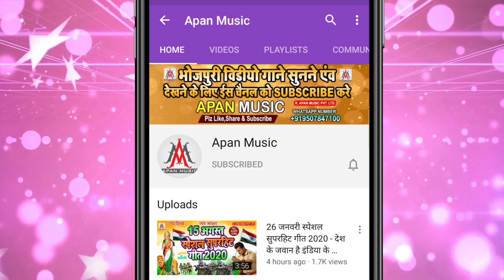मकर संक्रांति सॉन्ग 2023 / हैप्पी निहुर दही चुरा / Happy Nihur Dahi Chura / Mani Meraj Comedy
►Song : Happy Nihur dahi chura
►Singer : Mani Meraj
►Lyrics : Arun Ashiq
►Recording : Apan Music Digital Recording Studio
►Video Director :
►Company/ Label :- Apan Music Pvt Ltd
►Copyright : Apan_Music